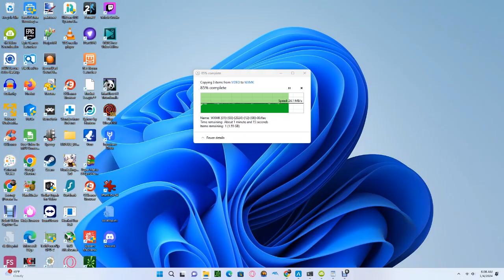Kisatchie national forest E-3 Bald Eagles 01/04/2024 06:07